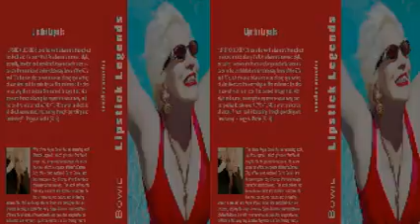Fancy Footwork -- Books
Fancy Footwork is a collection of poetry by Angela Bowie Barnett with Illustrations by Rick Hunt